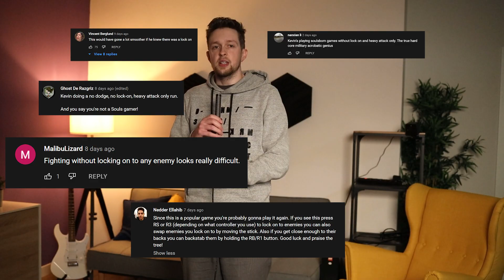spoon souls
Editors:
Kippesoep001

Can you beat dark souls with a wooden spoon